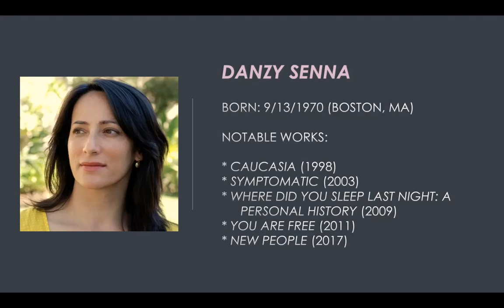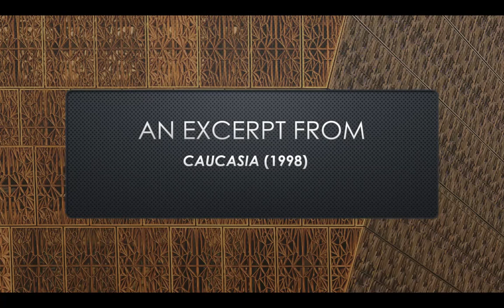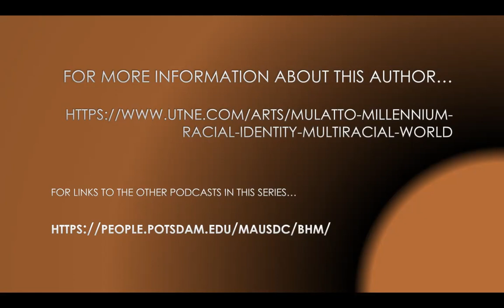Danzy Senna Black History Month Podcast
Some biographical details and a sample of the work of Danzy Senna, whose five books (three novels, a story-collection, and a memoir) have all examined mixed-race identity in contemporary America.